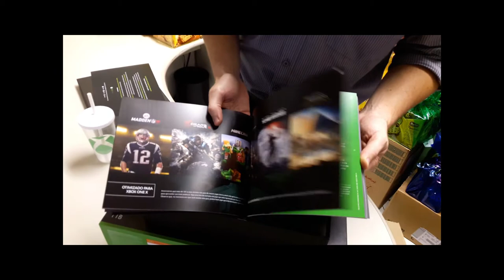Unboxing do Xbox ONE X – Chrizeba – Nós Nerds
Ganhamos um Xbox ONE X da Microsoft e fizemos um unboxing improvisado na hora, de tanta emoção!

Veja uma das primeiras unidades do Brasil sendo abertas!